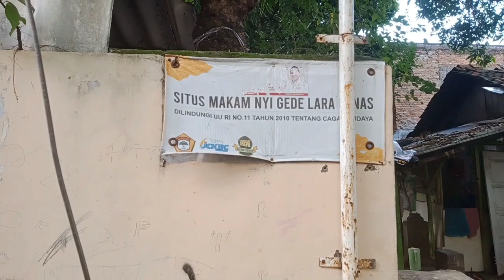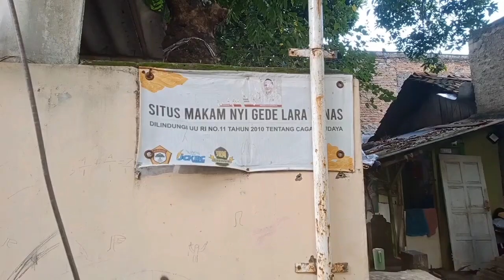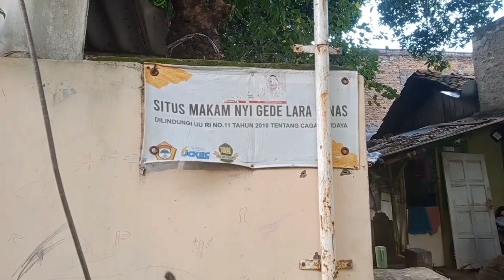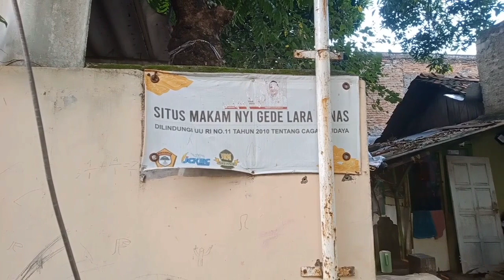Memprihatinkan Situs Keluarga Nyi Mas Lara Panas Pamujudan Kota Cirebon